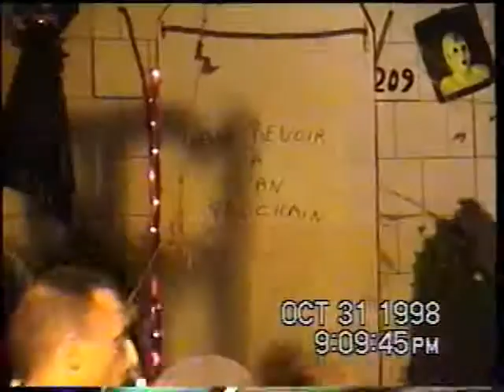Oct 1998 Holloween à Laval